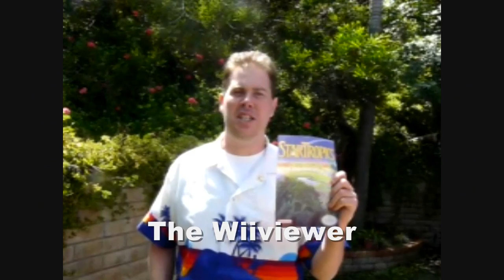Animal Crossing: City Folk Review (Wii)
The Wiiviewer, The LilWiiviewer, and The LittlestWiiviewer all review Animal Crossing: City Folk for the Wii.

[BUY]